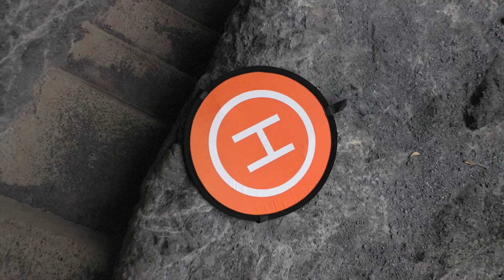Lamington 2 6 19